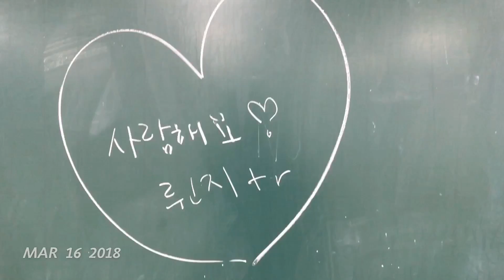1SE March 2018 | rindsayloss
The month of March feat. new semester and cats